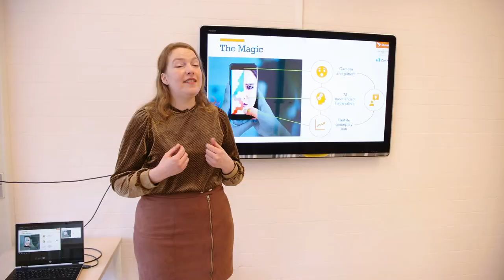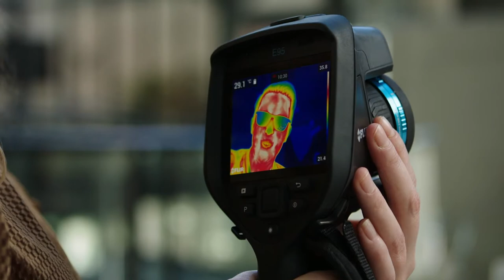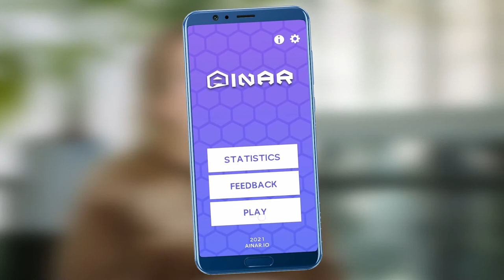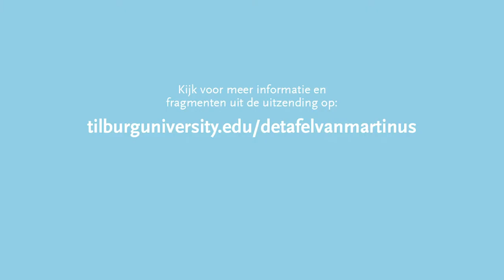De Tafel van Martinus - reportage Focus on Impact - Tilburg University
In de reportage ‘Focus on Impact’ in de eeste editie van De Tafel van Martinus, brengt onze impact-verslaggever een bezoek aan de ondernemende neurowetenschapper Elisabeth Huis in ’t Veld.

De Tafel van Martinus is de nieuwe wetenschapstalkshow van Tilburg University. Een initiatief van Studium Generale, het team Wetenschapscommunicatie en het Impactprogramma van de universiteit.

Op de hoogte blijven van volgende afleveringen van De Tafel van Martinus?